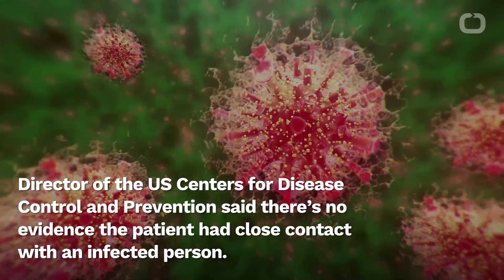First Patient To Die From Coronavirus In The US Was In His 50s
A state health official reported a patient infected with the coronavirus died in Washington state. According to CNN, this is the first death caused by the virus to occur in the U.S. A health office said the patient was a man in his 50s who had underlying health conditions. Director of the US Centers for Disease Control and Prevention said there’s no evidence the patient had close contact with an infected person. That suggests the patient became ill through community spread.